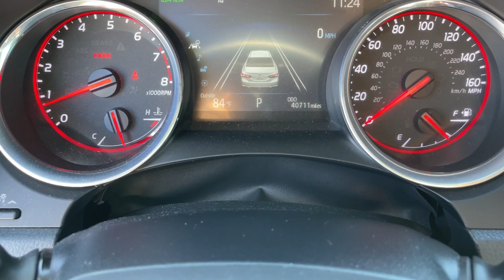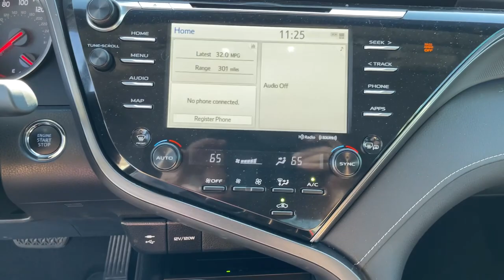2019 Toyota Camry Mesa, Tempe, Chandler, Scottsdale, Gilbert, AZ 220188A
Predawn Gray Mica Used 2019 Toyota Camry available in Mesa, Arizona at Riverview Toyota. Servicing the Tempe, Chandler, Scottsdale, Gilbert, AZ area.

Riverview Toyota
2020 W. Riverview Auto Drive

Recent Arrival! Clean CARFAX. CARFAX One-Owner.28/39 City/Highway MPG2019 Toyota Camry XSE FWD 8-Speed Automatic 2.5L I4 DOHC 16VAll vehicles pass a stringent 160 point inspection. Most late model vehicles have Platinum Toyota warranty options available for pennies on the dollar!Our Mission:* To ensure you have an exceptional experience with us today regardless of your decision.* To treat you with respect and provide you with all the information you need to make informed choices.* To help change your perception about what the car buying and car servicing experience should be.* To build your desire to share your wonderful experience with friends and family.*Disclaimer:*Most optional equipment already added to vehicle. Tax title and registration are not included in prices shown unless otherwise stated. Manufacturer incentives may vary by region and are subject to change. Vehicle information & features are based upon standard equipment and may vary by vehicle. Monthly payments may be higher or lower based upon incentives qualifying programs credit qualifications residency & fees. No claims or warranties are made to guarantee the accuracy of vehicle pricing payments or actual equipment. Call to confirm accuracy of any information. Purchase price does not include tax title license finance charges $499 doc fee and any dealer add-ons. Vehicle reconditioning and or certification may require additional fees. Please verify all information. We are not responsible for typographical technical or misprint errors. Inventory is subject to prior sale. Contact us for most current information.Awards:* JD Power Automotive Performance Execution and Layout (APEAL) Study * 2019 KBB.com 10 Best Sedans Under $30000 * 2019 KBB.com 10 Most Comfortable Cars Under $30000 * 2019 KBB.com Best Resale Value Awards * 2019 KBB.com Brand Image Awards